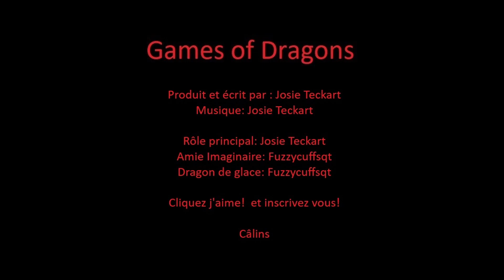Web Série - Games Of Dragons - Ép.2 - Le Cocon- Histoires de Minecraft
Ceci est l'épisode numéro 2 , de la web série ''Games of Dragons'' intitulé ;
Le Cocon.

Games of Dragons est une série dramatique qui utilise le serveur Java Minecraft privé de Games of Dragons.

Produit par: Josie Teckart
Merçi à Fuzzycuffsqt pour son rôle dans l'épisode d'aujourd'hui.

Câlins!